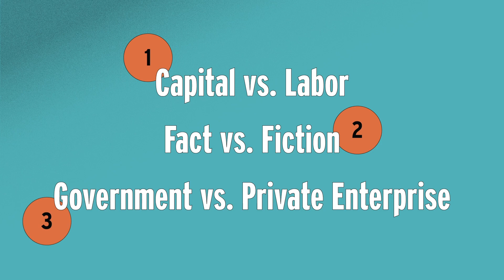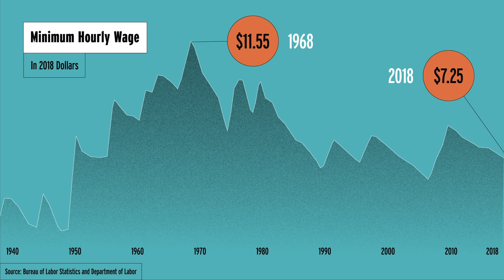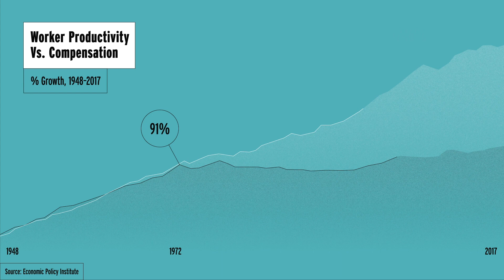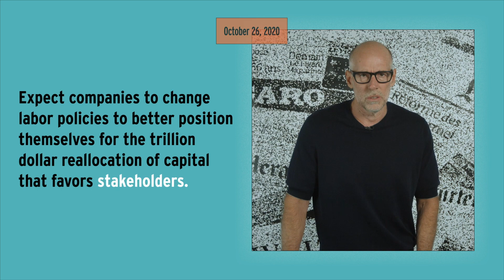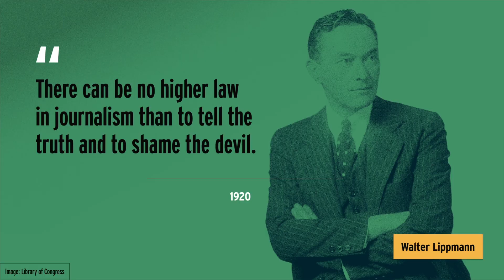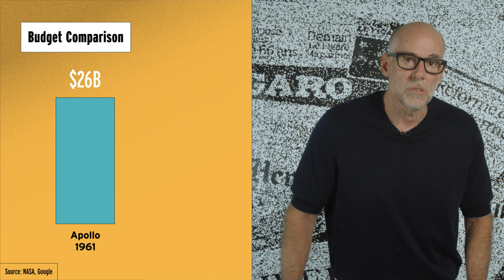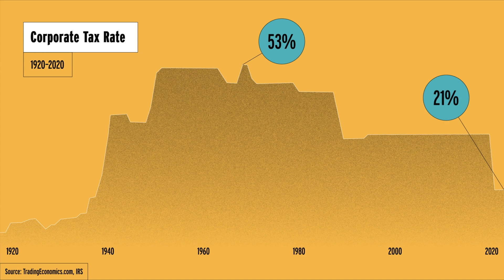Progress in the United States: Labor, Lies, & Government | The Prof G Show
In this episode of The Prof G Show, Scott Galloway digs into the tensions that induce progress in the United States.

0:42 Capital vs Labor
5:07 Fact vs Fiction
8:55 Government vs Private Enterprise
10:46 Use Your Voice

Tag @profgalloway in your video to have your question answered